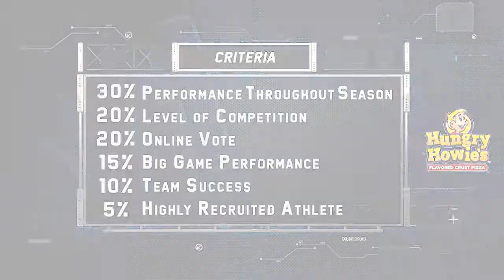2019 STATE CHAMPS! Mr. Football Update presented by Hungry Howie's | Week 10